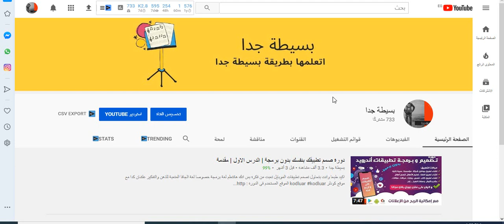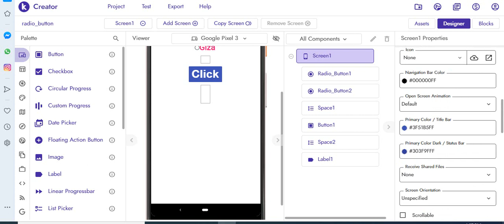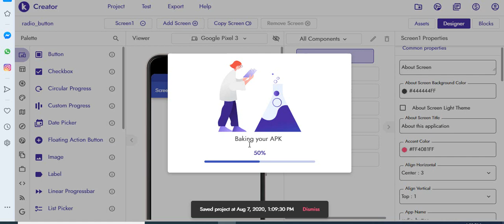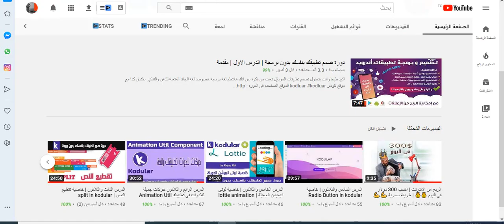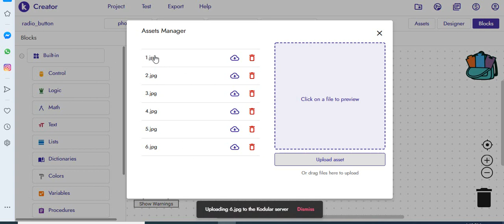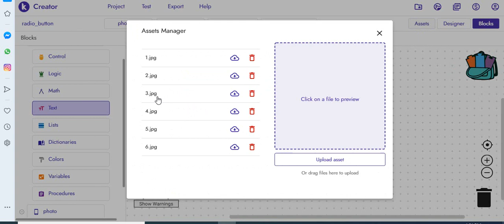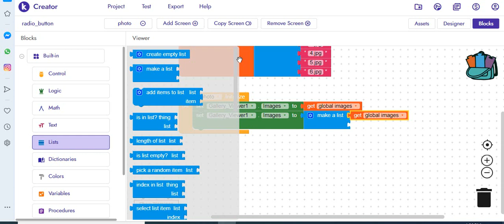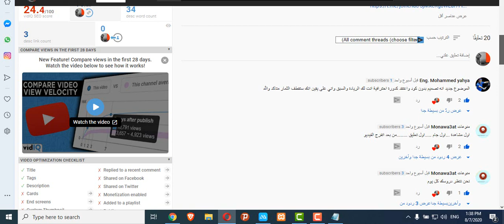الدرس السابع والثلاثون | ازاى تعمل معرض صور لتطبيقك | GALLERY VIEWER IN KODULAR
هذة القناة مخصصة لتعلم برمجة تطبيقات الاندرويد بدون برامج وبدون تعقيد
اتعلمها ببساطة مع

رابط جروب التليجرام : هاتلاقى فيه كل جديد
اسئلة وفيديوهات شرح وغيره كتير